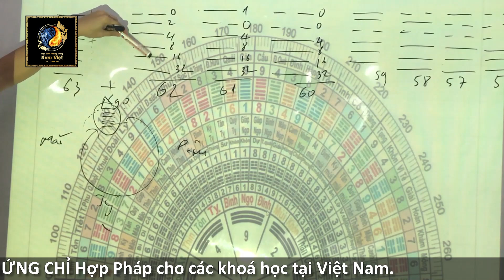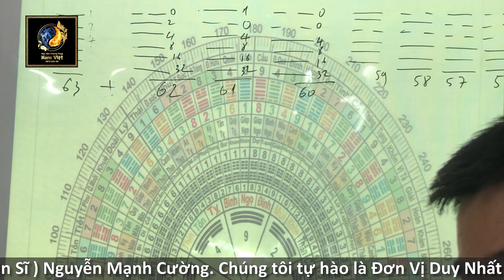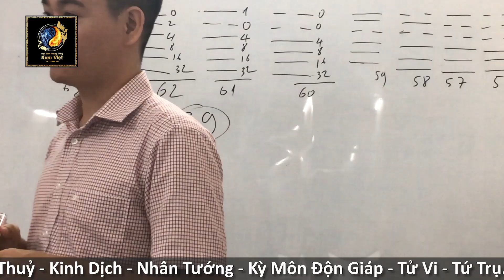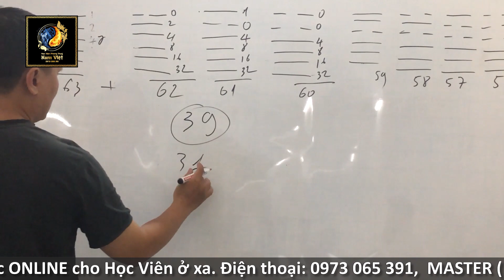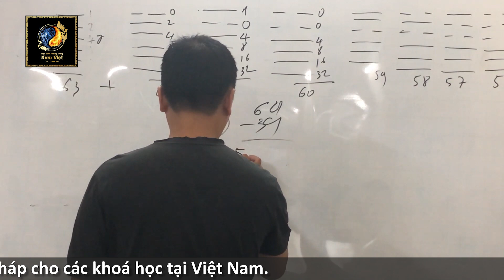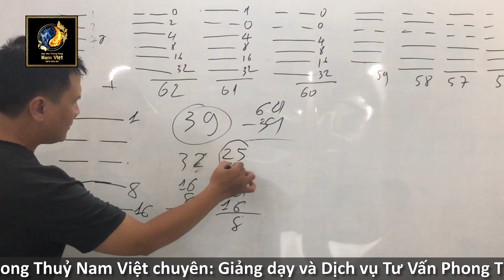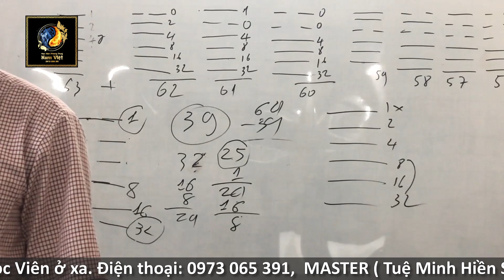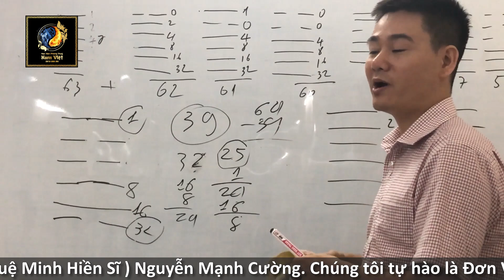Huyền Không Đại Quái - Bài 3 Quái Khí